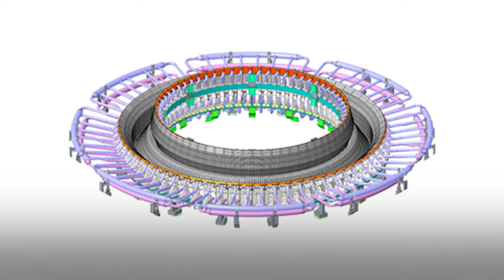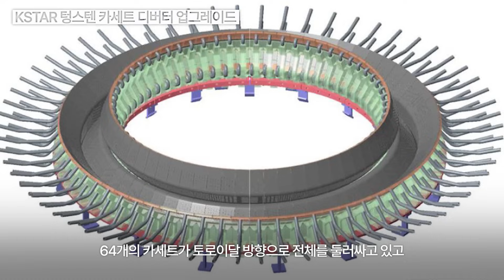한국 인공태양 KSTAR! 더 오래 뜨거워질 준비 마쳤다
한국의 인공태양 KSTAR가
더 오래, 뜨거워질 준비를 마치고 새로운 실험에 들어갑니다.

더욱 도전적인 핵융합 플라즈마 연구를 수행하기 위해
KSTAR 장치 내부를 업그레이드하였다고 하는데요!

KSTAR는 새롭게 업그레이드된 모습을 바탕으로,
2026년까지 1억도 300초 운전을 위해 연구를 이어갈 예정입니다.